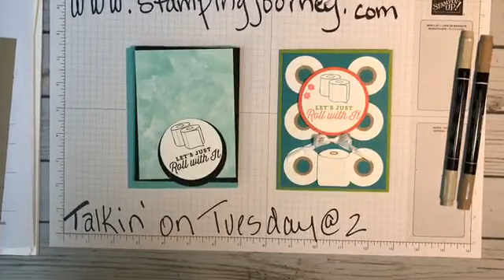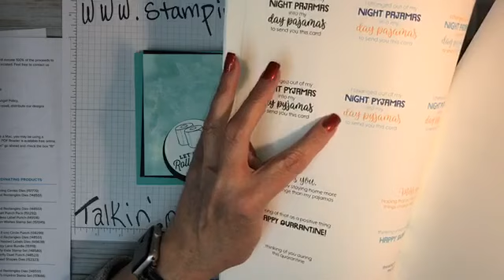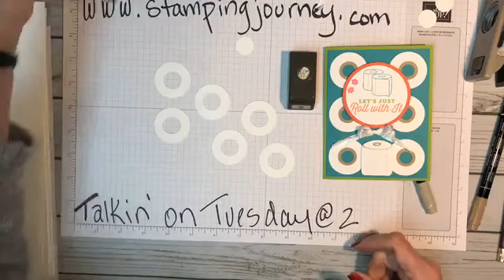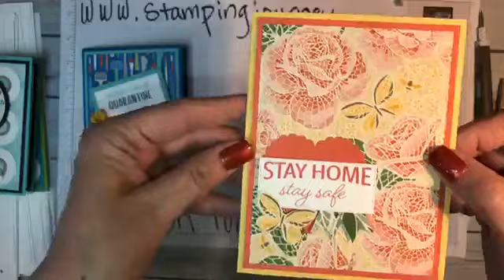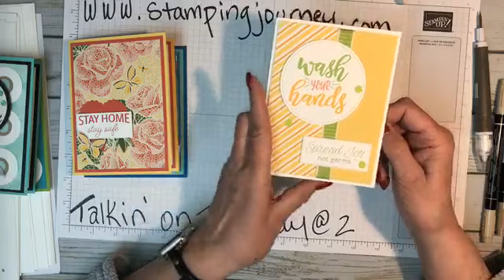Talkin' on Tuesday @ 2 Share the Sunshine Cards!